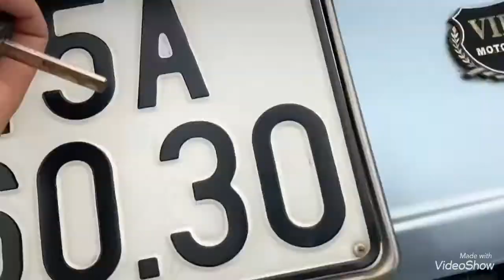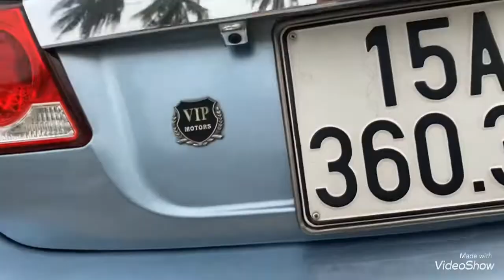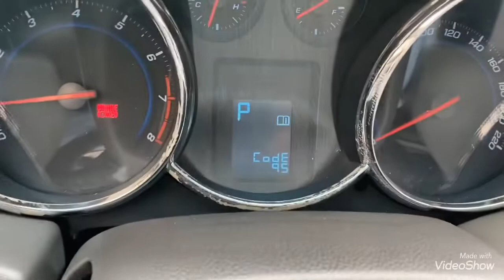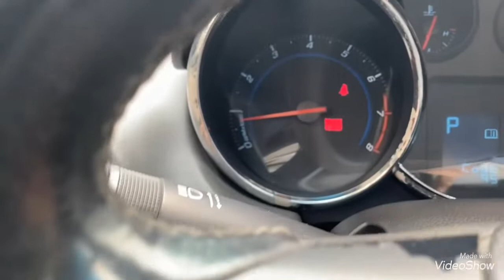Xe nhập hàn AT máy 1.6 , xăng rẻ tội gì đi xe máy lại tránh dịch an toàn lh 0816662386- 0816662386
Tuấn Anh HP chuyên mua bán xe cũ đã qua sử dụng 2-8 chỗ từ 50-500 tr các dòng từ số sàn cho đến std
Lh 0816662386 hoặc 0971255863